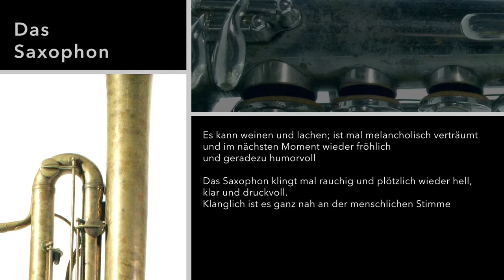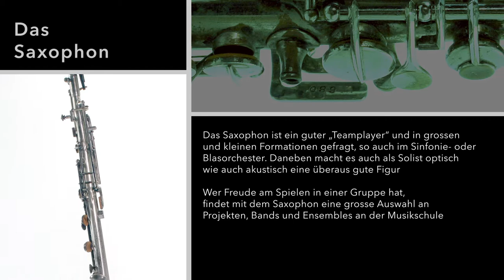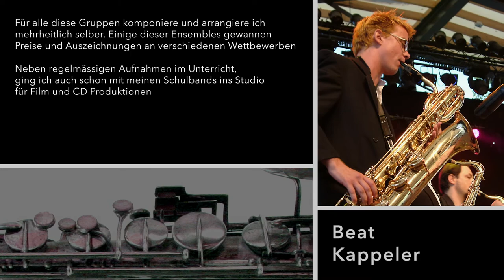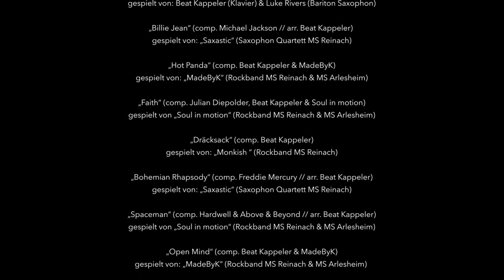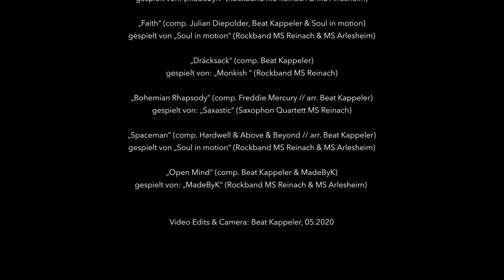About Beat Kappeler & the Saxophone - Biography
Beat Kappeler – Saxophone
Unterrichtet an den Musikschulen Reinach und Arlesheim, Baselland (CH)

Biografie: Beat Kappeler
Geboren und aufgewachsen bin ich im Kanton Baselland in Reinach. Schon als kleiner Junge war die Musik und das Saxophon ein wichtiger Bestandteil und eine grosse Leidenschaft in meinem Leben. Diese Liebe und Freude versuche ich im Unterricht weiter zu geben.

In meiner Jungend bestimmten viele Ensembles, Bands und elektronische Musik mein Freizeitprogramm. Bis heute ist dieses Hobby geblieben und beeinflusst meinen Musikunterricht sehr stark.

1994 schloss ich das Lehrdiplom am Konservatorium Basel bei Iwan Roth und 1997 das Konzertreifediplom an der Musikhochschule Zürich bei Marcus Weiss mit Auszeichnung ab. Daneben besuchte ich mehrere Jahre Klavierunterricht bei Hans Feigenwinter an der allgemeinen Abteilung der Jazzschule Basel.

Ich unterrichte seit 1991 an diversen Musikschulen und Gymnasien im Kanton Baselland und konnte dadurch als Saxophonlehrer und Band-Coach viel Erfahrung sammeln.
Waren es am Anfang reine Saxophon Ensembles, so leite ich inzwischen viele gemischte Formationen, vom Bläser/Streicher Ensemble bis zur Rock Band.

Für alle diese Gruppen komponiere und arrangiere ich mehrheitlich selber.
Einige dieser Ensembles gewannen Preise und Auszeichnungen an verschiedenen Wettbewerben. Neben regelmässigen Aufnahmen im Unterricht, ging ich auch schon mit meinen Schulbands ins Studio für Film und CD Produktionen.

Als Musiker pflege ich ein aktives Musikschaffen in verschiedenen Bands, Ensembles und Sinfonieorchester in der Schweiz und Deutschland.
Als Gründungsmitglied des ARTE Quartetts spiele ich weltweit an Konzertreihen und Festivals.
Daraus entstehen verschiedene Projekte, CD Produktionen und Radioaufnahmen, unter anderem mit Terry Riley, Tim Bernes Science Friction, Fred Frith, Pierre Favres Grand Ensemble, Lucas Nigglis Zoom, Hans Feigenwinter, Andreas Schärer, Kaspar Ewalds Exorbitantem Kabinett und dem Rabih Abou-Khalil Trio.

Seit 2017 widme ich mich als Gründungsmitglied von „EW-4“ (Electric Wind Quartet) intensiv der zeitgenössischen elektronischen Musik. Als digitale Weiterentwicklung des ARTE Quartetts ersetzen wir in diesem Ensemble die Saxophone durch elektronische Blaswandler (MIDI Saxophone)

Das Saxophon:
Das Saxophon wurde von dem Belgier Adolphe Sax um 1840 erfunden.Es ist daher eines der jüngeren Instrumente, welches man an der Musikschule erlernen kann.

Es kann weinen und lachen; ist mal melancholisch verträumt und im nächsten Moment wieder fröhlich und geradezu humorvoll. Das Saxophon klingt mal rauchig und plötzlich wieder hell, klar und druckvoll. Klanglich ist es ganz nah an der menschlichen Stimme.

Dazu lässt es sich unvergleichlich vielseitig einsetzen. Kaum ein Musikstil, dem das Saxophon nicht diese ganz speziell glänzenden Momente aufsetzen würde. Von der Folk-Musik über den Jazz, Swing, Blues bis Rock’n’Roll, Funk, Hip-Hop und Soul. Das Saxophon ist in jedem Genre zu Hause.

Als „klassisches“ Instrument erfunden, begann der eigentliche Siegeszug dieses Instruments mit seinem sehr variablen Klang und großem dynamischen Umfang mit dem Aufkommen des Jazz.

Eine ganze Saxophon-Familie gibt es: Sopran, Alt, Tenor und Bariton sind die gebräuchlichsten. Es gibt aber noch weitere Bauformen, vom winzig-schrillen Soprillo bis zum tiefen mehrfach gewundenen Kontrabass-Ungetüm.
Üblicherweise beginnt man als Anfänger/in mit dem Alt-Saxophon.

Das Saxophon ist ein guter „Teamplayer“ und in grossen und kleinen Formationen gefragt, so auch im Sinfonie- oder Blasorchester. Daneben macht es auch als Solist optisch wie auch akustisch eine überaus gute Figur.

Wer Freude am Spielen in einer Gruppe hat, findet mit dem Saxophon eine grosse Auswahl an Projekten, Bands und Ensembles an der Musikschule.

Das frühste Einstiegs-Alter liegt je nach physischer Entwicklung des Kindes zwischen 6-8 Jahren.
Eine genaue Abklärung durch den Fachlehrer ist empfehlenswert.